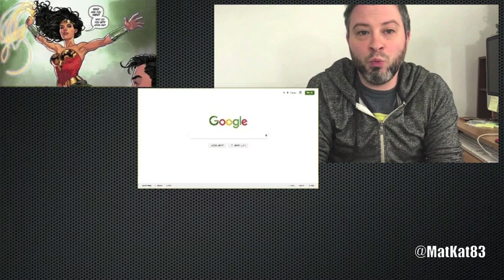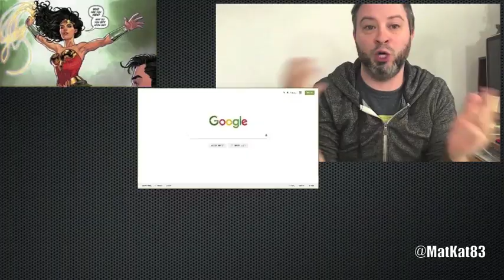Wonder Woman DOESN'T Ride Lasso/Lightning In The Comics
Wonder Woman 1984 Coverage today! GEEK WHAT!? host MatKat83’s reaction & review of the Teaser trailer for Wonder Woman 1984, the 2020 live action movie from Disney! And controversy with toxic/Casual Wonder Woman fans thinking they know comics. Share your own reaction to the official trailer for Wonder Woman 1984 before you see the full movie in 2020!  And be sure to make GEEK WHAT!? your first stop for movie and entertainment news here on YouTube today!